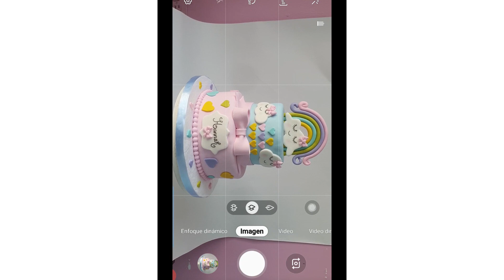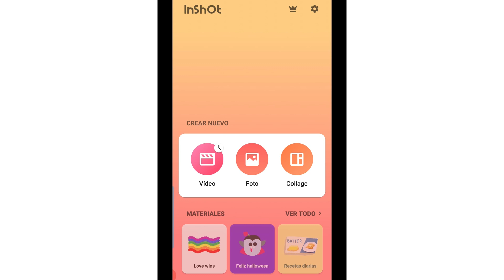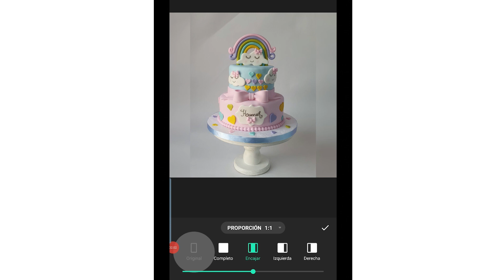TOMA MEJORES FOTOS CON TU CELULAR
Chicos, esta semana les traigo unos consejos sencillos para que puedan mejorar las fotos de sus productos tomandolas con su celular.

No es necesario tener un estudio profesional, con recursividad y un poquito de esmero, puedes lograr fotos bonitas.

Una imagen vende mas que mil palabras y por eso es importantisimo para nuestros negocios.

Si quieres aprender todo lo que necesitas de repostería para crear tu propia línea de productos personalizados, te invito a mi Curso de Repostería

Espero que este video les guste, pero sobre todo que les sirva.

Recuerda que si tienes preguntas me puedes dejar en tus comentarios.

Muchisimas gracias chicos a cada uno de ustedes por ver los videos , ya somos 18.400 en el canal 🥳🥳🥳.

Les mando un abrazo.

Recuerda que me puedes contactar a mi Instagram si quieres mandarme foticos o estar más conectado conmigo.